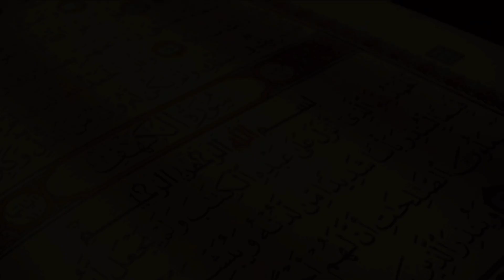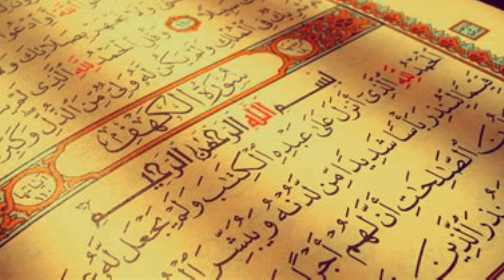Mysticism & the Coming World Religion!!!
Since all religions have doctrines that separate them from one another, even to the point of hostility in some cases, their doctrines must be compromised or altered in order to be acceptable to all—or they must be removed altogether. Mysticism facilitates doctrinal compromise because of its subjective nature. In other words, the objective meaning of a doctrine must give way to one’s subjective interpretation, i.e., how one feels about it.